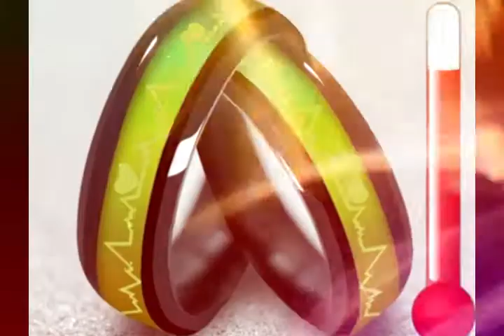Bague Caméléon Anneau Magique - ShoptonKdo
La bague "Caméléon" vous donnera un aperçu de votre " VOUS " intérieur !
Elle Change de Couleur Selon Votre Humeur – En Faite, elle est sensible à la température, de sorte que lorsque votre humeur change, la température du corps change également